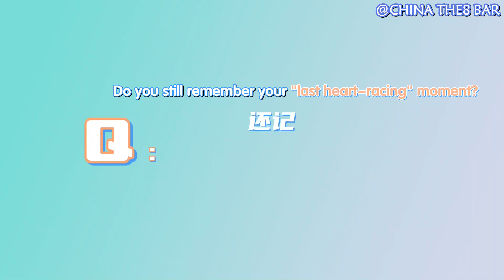231004 [COSMO] The8 Xu Minghao Interview - Paris Fashion Week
231004
Four years ago, The8 Minghao said he wanted be at the Paris Fashion Week. Now here he is.
We had a discussion on his experiences, and if there’s any words to his past-self.